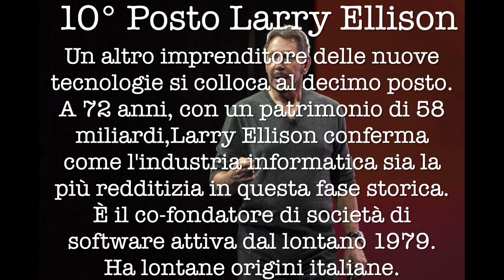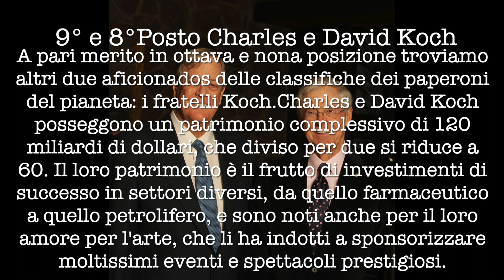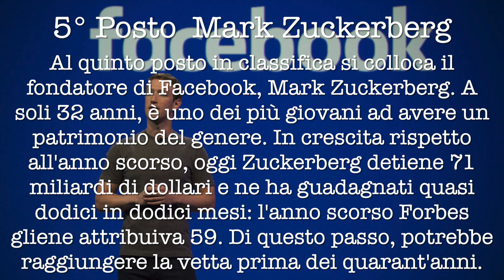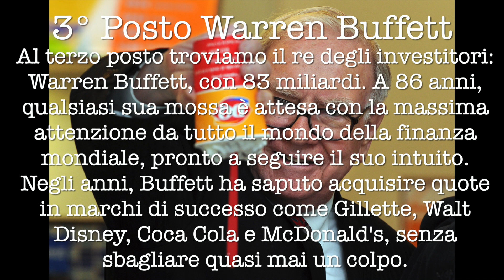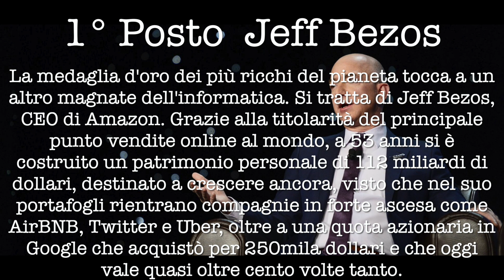I 10 Uomini piu ricchi al Mondo by Forbes 2018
Classifica Forbes: uomini più ricchi del mondo nel 2018 ...
Come ogni anno la rivista Forbes ha stilato l’elenco degli uomini più ricchi del mondo. Il numero di miliardari nel mondo è salito a 2.208, rispetto ai 2.043 dell’anno precedente.

Nove su dieci sono uomini. Il valore complessivo della classifica Forbes è di 9,1 trilioni di dollari, una crescita del 18% rispetto al 2017.

# PER QUALSIASI DUBBIO COMMENTA QUI SOTTO